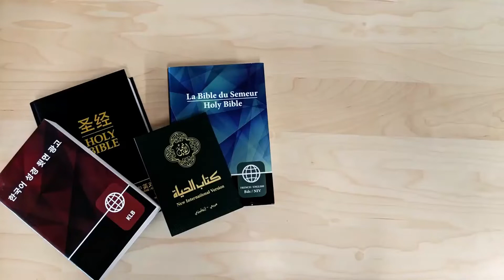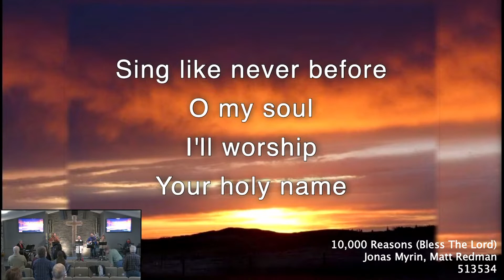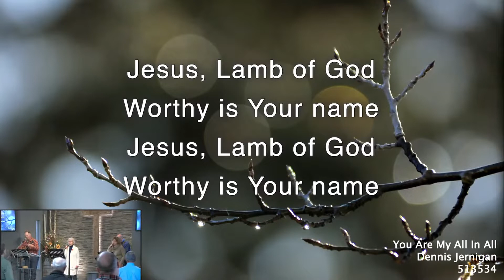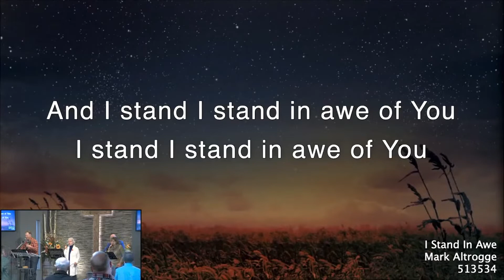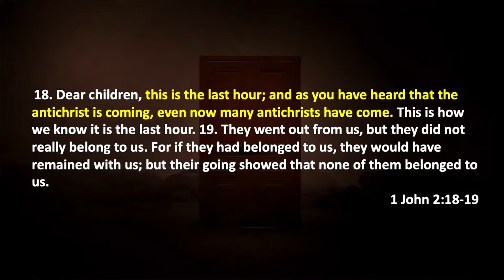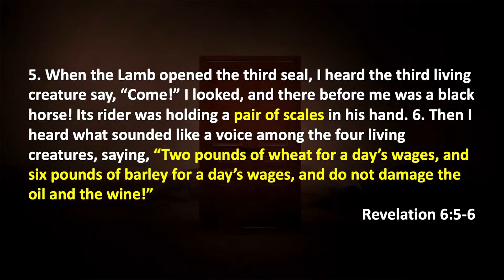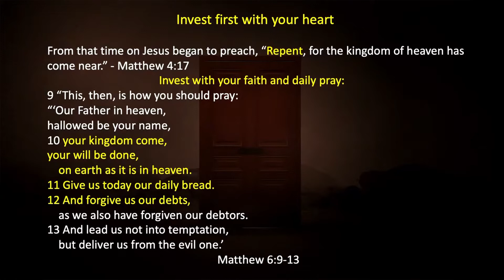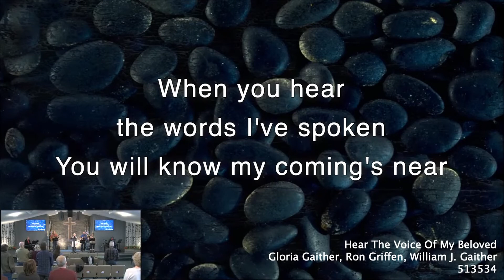Preparing for Economic Control RE EDITED SOUND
Sunday Service  - November 8, 2020  |  Prophetic Preparation Sermon Series
with Pastor John R. Wiuff